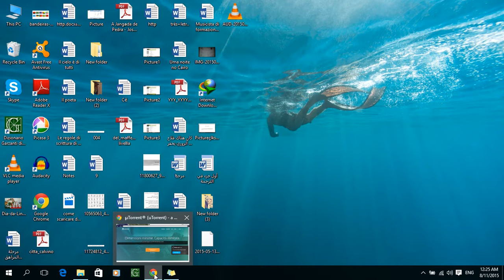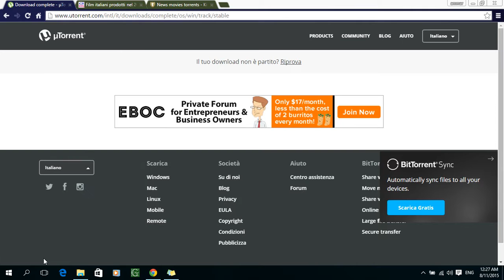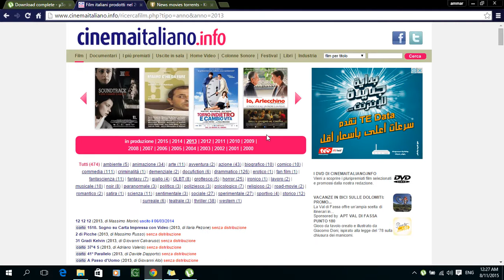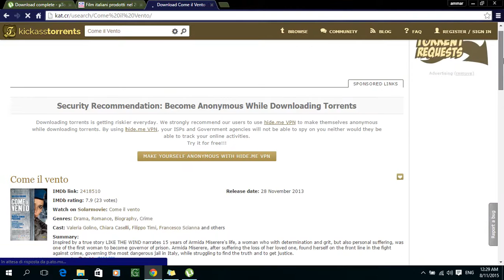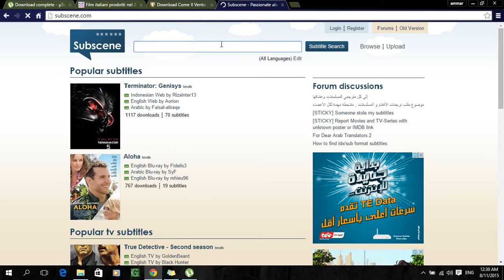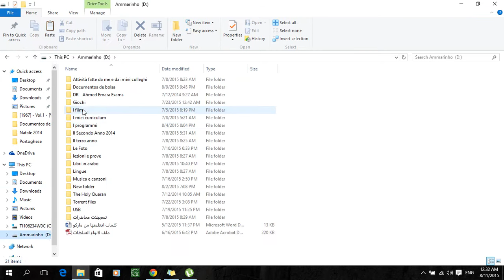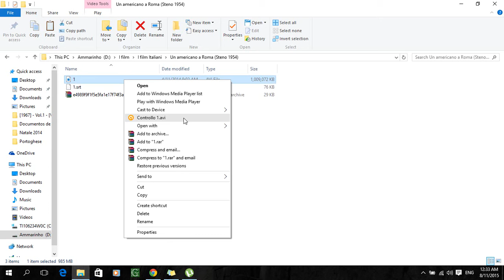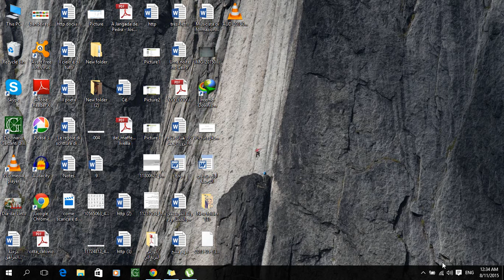طريقة داونلود للأفلام الإيطالية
ازاي تحمل أفلام إيطالية من النت؟